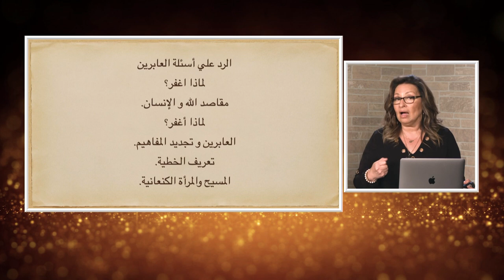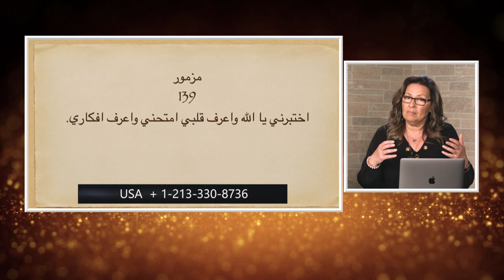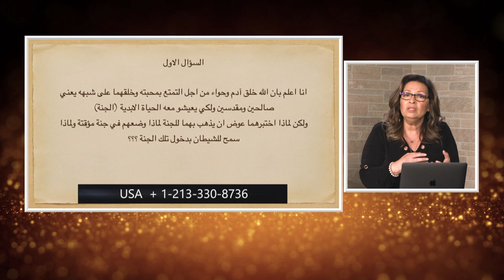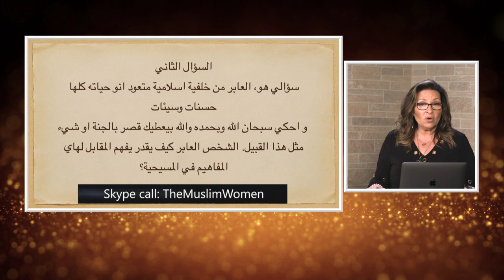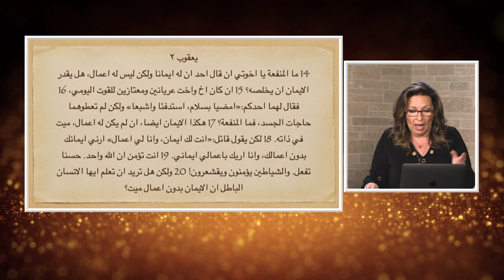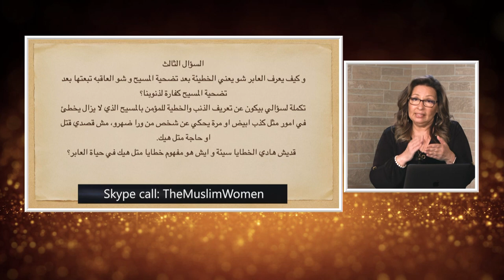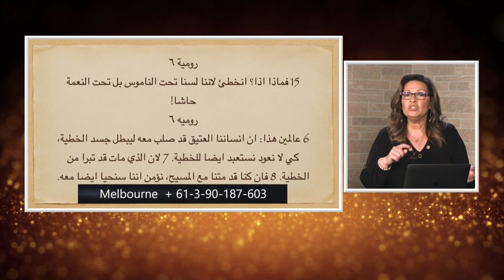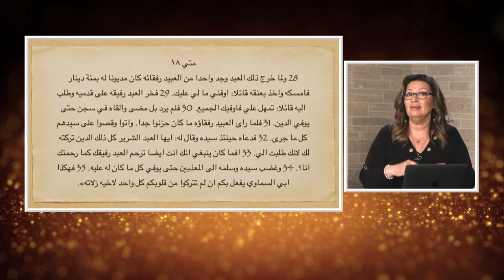المرأة المسلمة | 440 | حلقه خاصه للرد علي اسئلة العابرين والباحثين